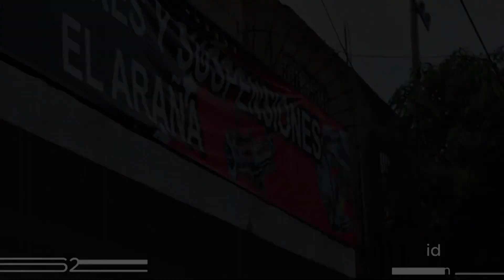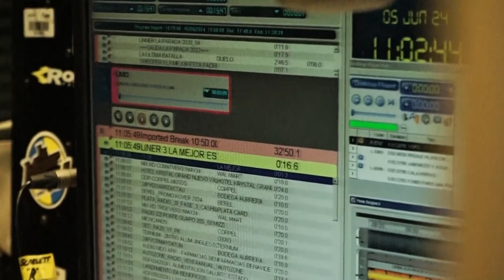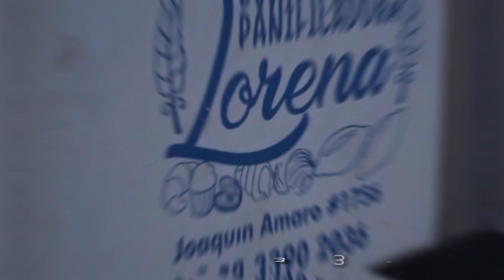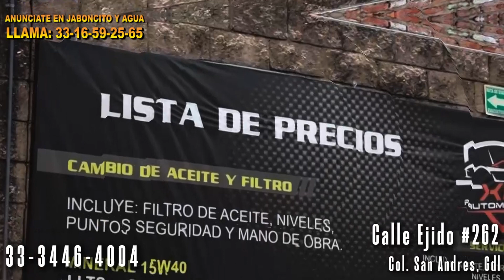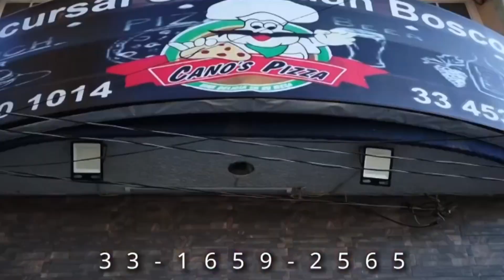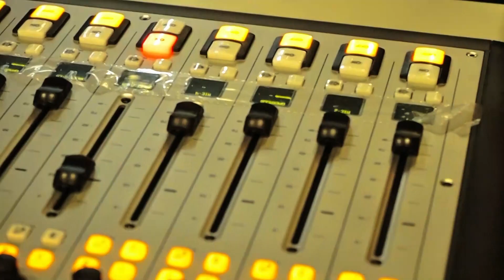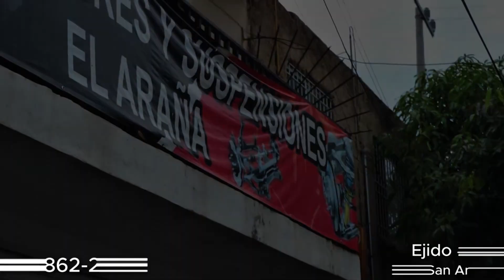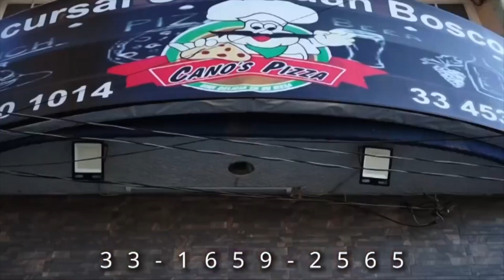PROGRAMA 743 JABONCITO Y AGUA COMPLETO